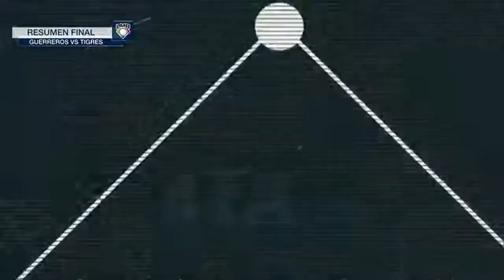📹 Resumen Juego 30-04-23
Gran semana la de los bélicos en gira por la península del país al ganar hoy frente a los Tigres de Quintana Roo y terminar una semana con 4 ganados y 2 perdidos.